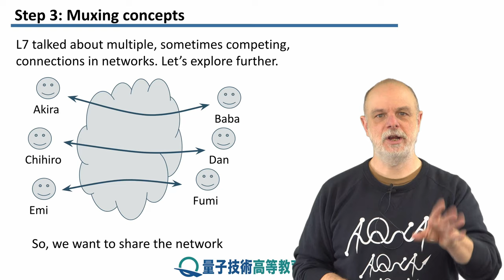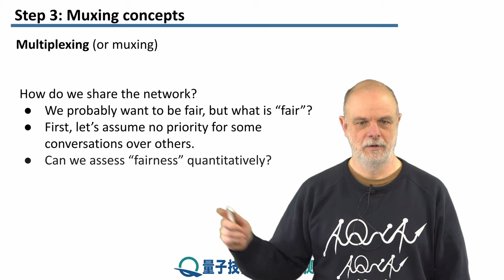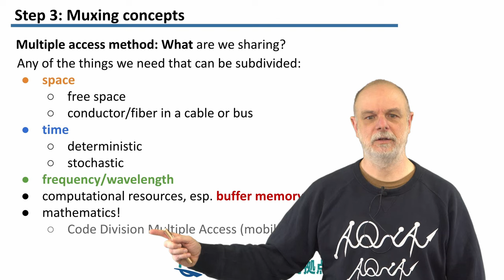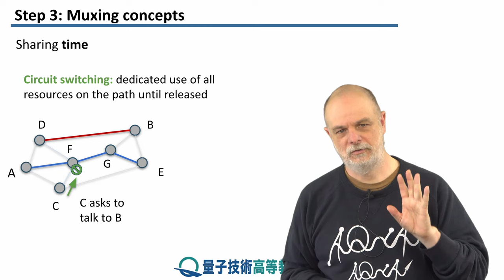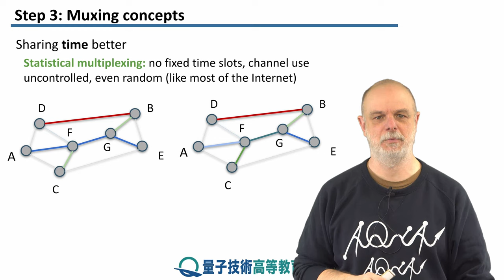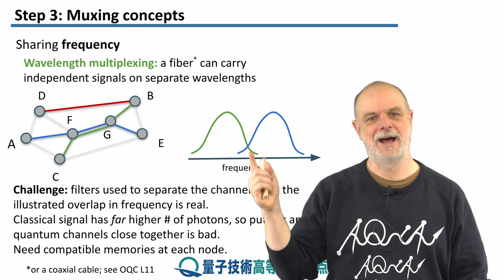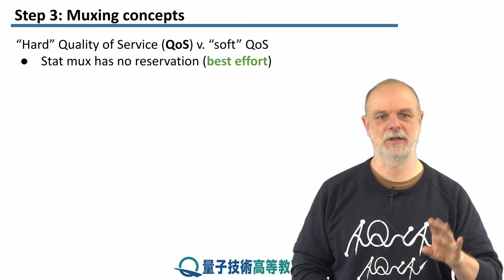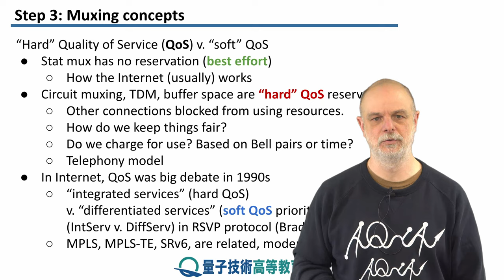9-4 多重化の概要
レッソン　9　ルーティングと多重化
ステップ　4：　多重化の概要
多重化とは何か、そしてそれが量子ネットワークにおいてなぜ重要なのかを紹介して、このレッスンを締めくくります。